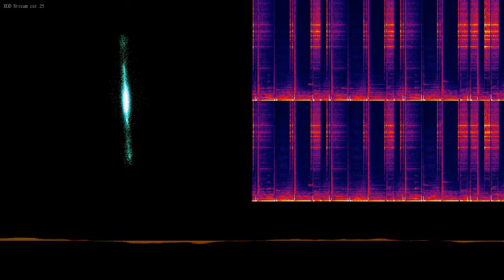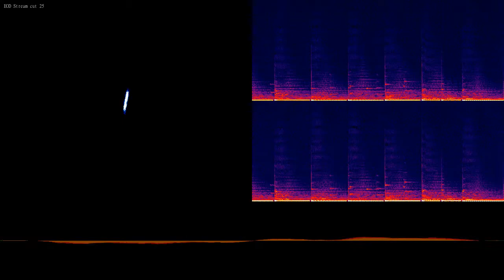EOD Stream cut 25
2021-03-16